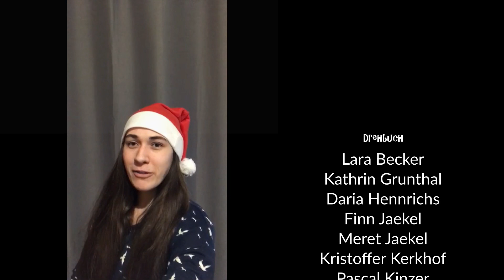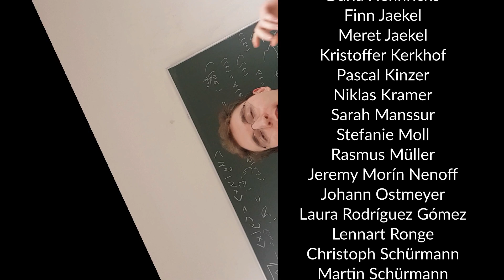Im Winterwunderland | Physikalischer Adventskalender Uni Bonn Tür 24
Mit dem 24. Türchen des Adventskalenders sollte die physikalisch-weihnachtliche Atmosphäre bei Steffi und Martin eigentlich perfekt sein. Aber irgendetwas fehlt… Kann der Wichtel die Stimmung retten?

Actually, the physical-Christmassy ambience should be perfect with the 24th door of the calendar. But something is missing… Will the pixie be able to save the mood?

Con la puerta número 24 del calendario de adviento debiera ser perfecta la atmósfera física-navideña. Pero algo falta… ¿Podrá el duende salvar el ánimo?

--- Intro ---
Michael Caulwell

Es summte für Sie:
Johann Ostmeyer - Stille Nacht